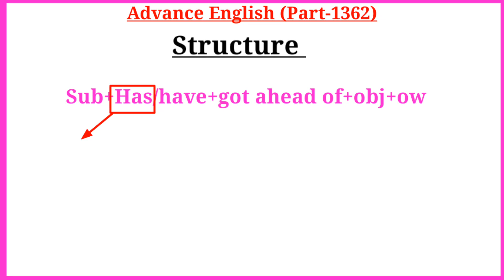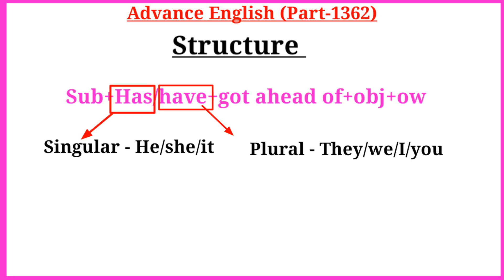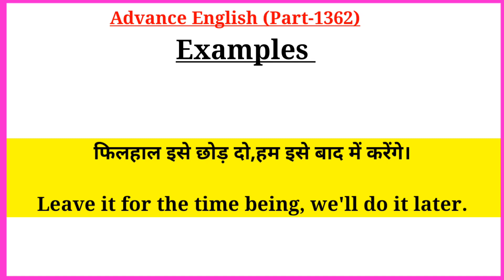Advance English Structure Part 1362 / Advance Structure In English